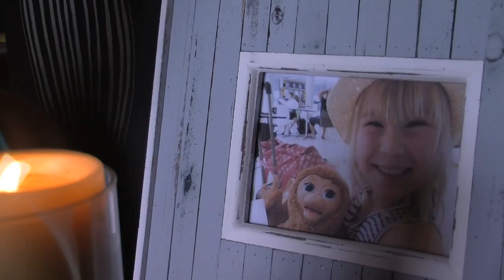Mandy Nolan's Soap Box #190 Get a guru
Mandy has the solution to all Life's hard questions - go get a guru - and she gives a handy run-down on all the possible guru-options out there.